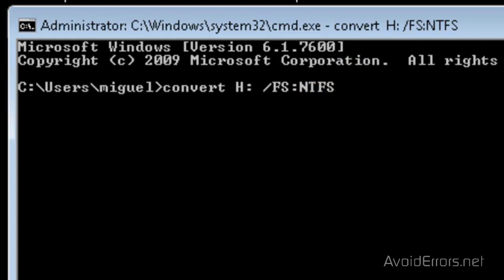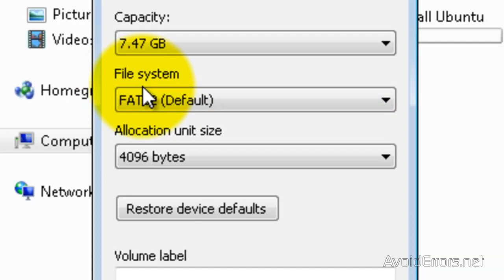Fix The File is Too Large For The Destination File System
Most external drives are shipped with FAT32 file system, which means they can't handle large files larger than 4 GB in size , like a virtual machine. If you try and copy a file, you'll get an error "The file is too large for the destination file system"